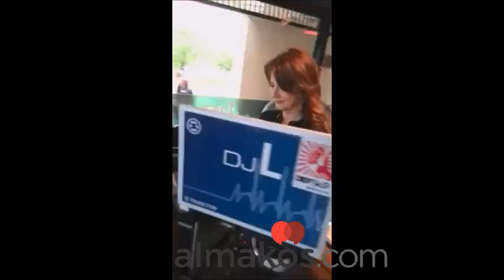Ermira Mehmeti DJ Kendon (Almakos-TV)